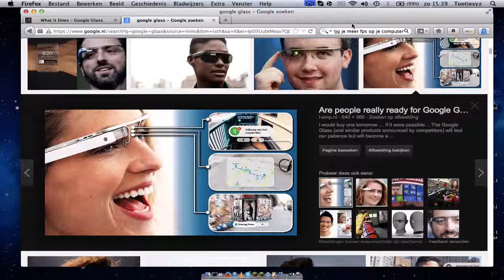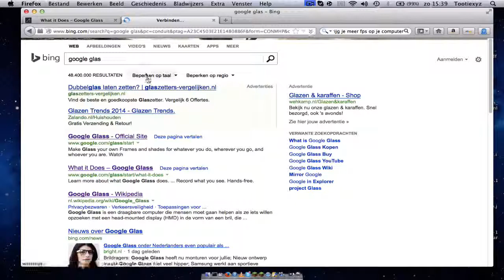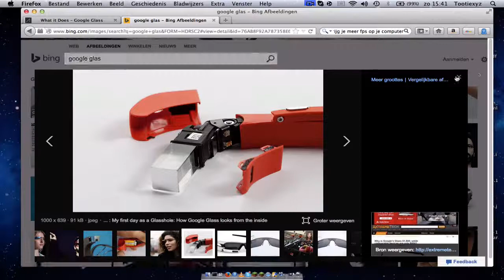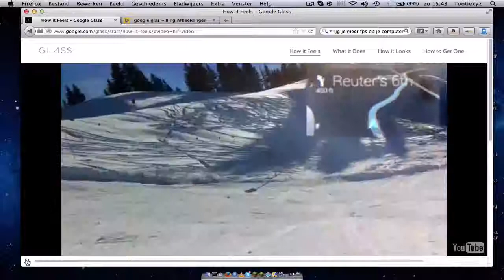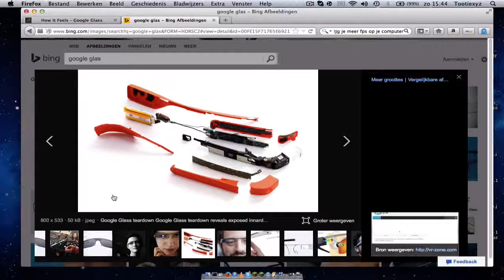google glass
cool